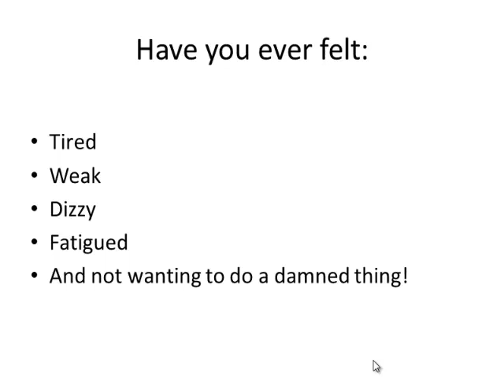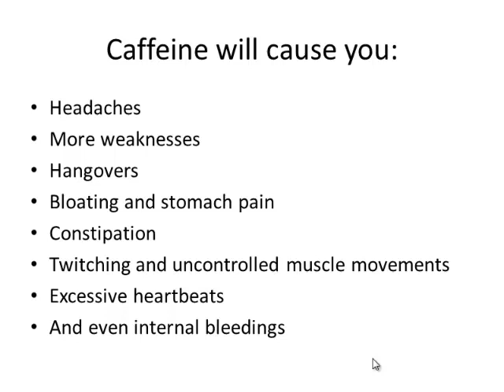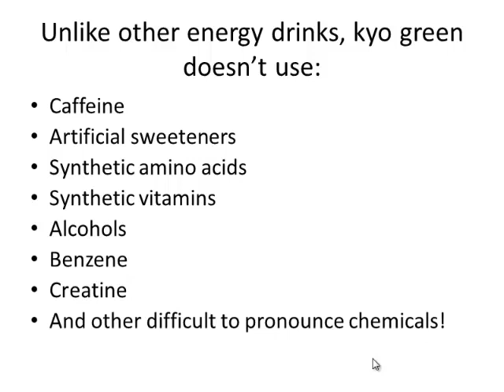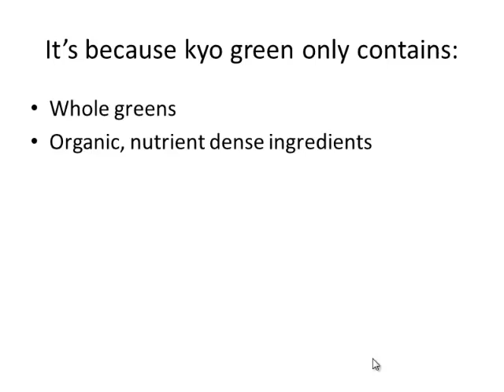My kyo Green Review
to read an in-depth kyo Green review and to try it!